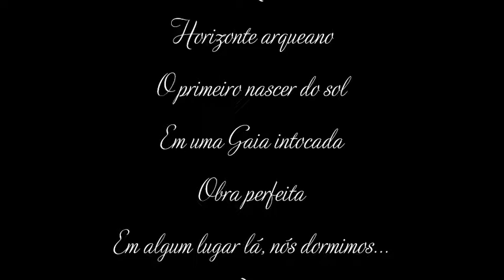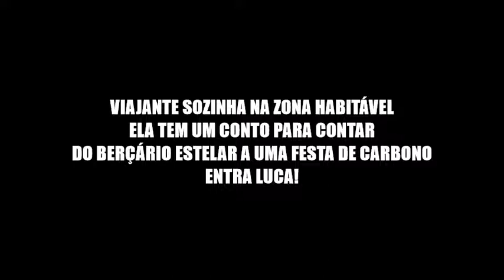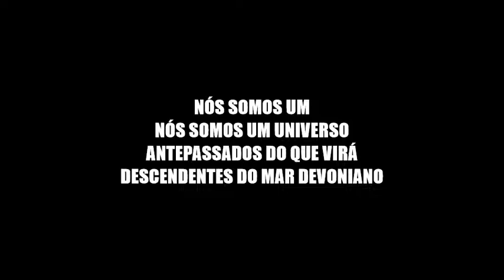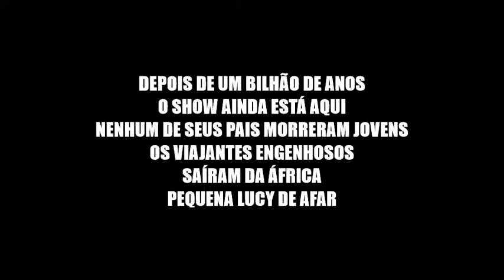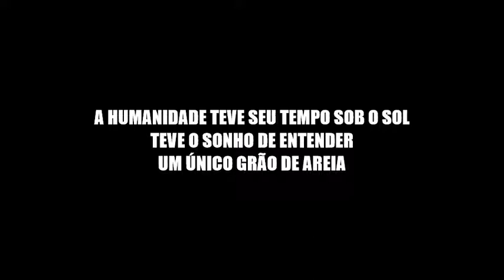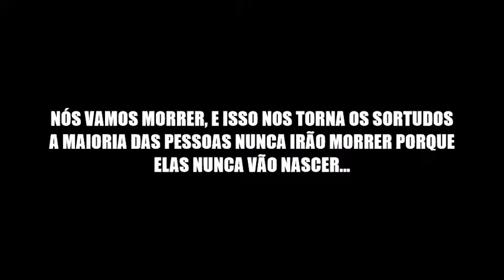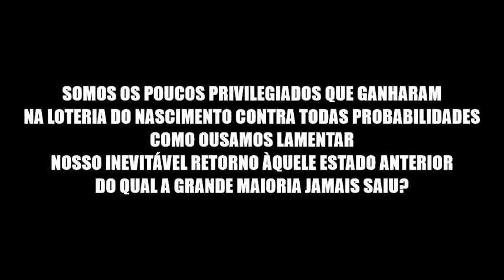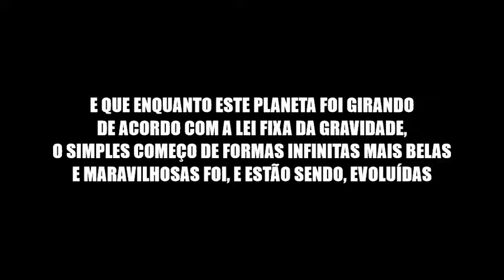The Greatest Show On Earth - Nightwish (Legendado PT BR)